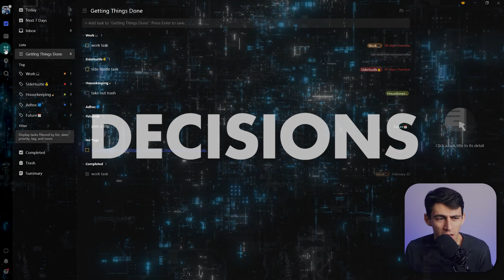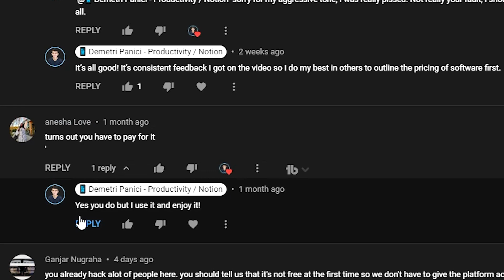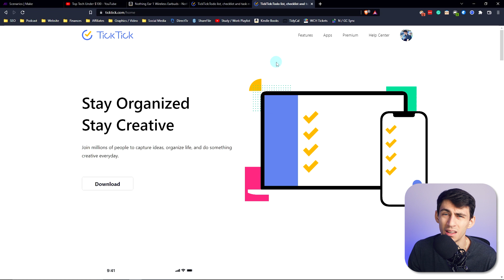TickTick SUCKS - Get TikTok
TickTick sucks. While I'm against TikTok usually I may have to recommend it based on how bad this is in comparison to ToDoIst. If you like this "Blank" App Sucks series then please let me know your thoughts by commenting down below. If you hate it and want the jokes to stop then let me know that too. Either way, I love TickTick and this was all in good taste.

⏰ TIMESTAMPS:
0:00 - Decisions
0:58 - Calendar
2:05 - Wow